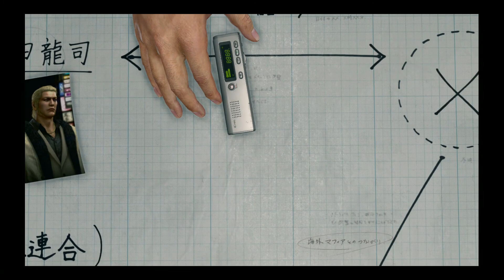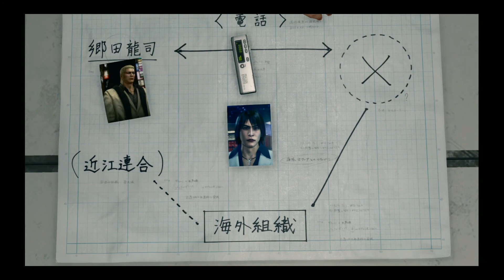Yakuza 2 #2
Since the passing of Akira Nishikiyama , the Tojo Clan has been slowly falling apart, internal power struggles running riot. This inevitably leads to conflict with Osaka's Omi Alliance, which happens to be backing the late Nishikiyama. Kiryu must travel to Sotenbori, Osaka in an attempt to broker peace between the rival clans, but Ryuji Goda, known as the Dragon of Kansai, will stop at nothing to get his war. In this world, there can only be one dragon.